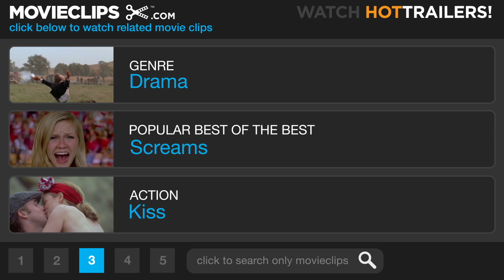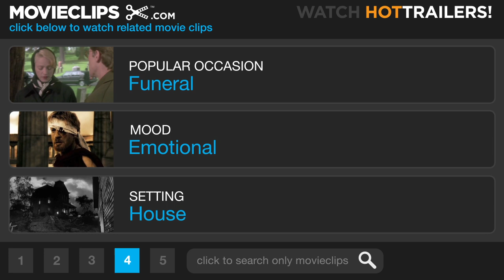War and Peace (5/9) Movie CLIP - Think of Me (1956) HD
CLIP DESCRIPTION:
Pierre (Henry Fonda) comforts Natasha (Audrey Hepburn) after the man she loves leaves her.

FILM DESCRIPTION:
War and Peace is a commendable attempt to boil down Tolstoy's long, difficult novel into 208 minutes' screen time. In recreating the the social and personal upheavals attending Napoleon's 1812 invasion of Russia, $6 million was shelled out by coproducers Carlo Ponti, Dino de Laurentiis and Paramount Pictures. Some of the panoramic battle sequences are so expertly handled by second-unit director Mario Soldati that they appear to be Technicolor-and-Vistavision newsreel footage of the actual events. Still, the film falters dramatically, principally because of a lumpy script and King Vidor's surprisingly lustreless direction. In addition, the casting is wildly consistent: for example, while Audrey Hepburn is flawless as Natasha, Henry Fonda is far too "Yankeefied" as the introspective Pierre. Proving too long and unwieldy for most audiences, War and Peace died at the box office; far more successful was the epic, scrupulously faithful 1968 version, filmed in the Soviet Union.

CREDITS:
TM & © Paramount (1956)
Cast: Henry Fonda, Audrey Hepburn
Director: King Vidor
Producers: Carlo Ponti, Dino De Laurentiis
Screenwriters: Mario Camerini, Ennio De Concini, Bridget Boland, Gian Gaspare Napolitano, Mario Soldati, Ivo Perilli, Leo Tolstoy, King Vidor, Robert Westerby